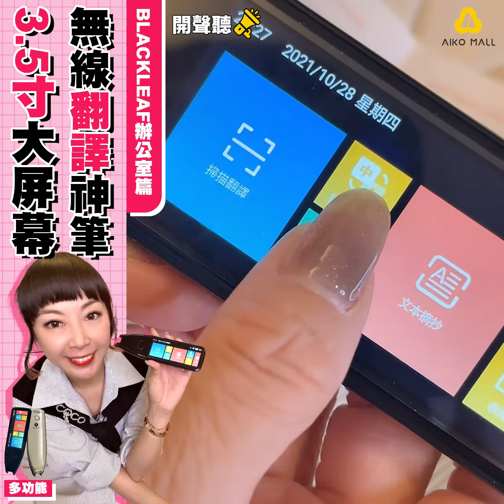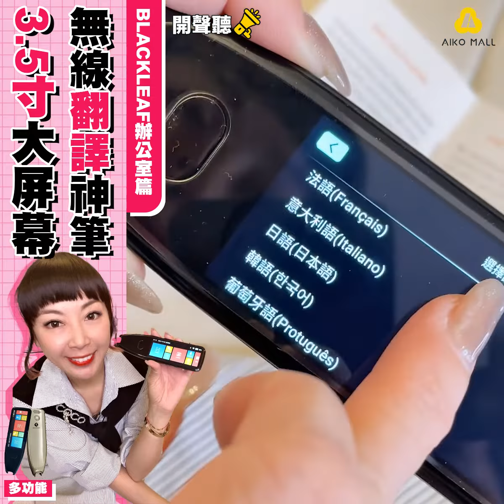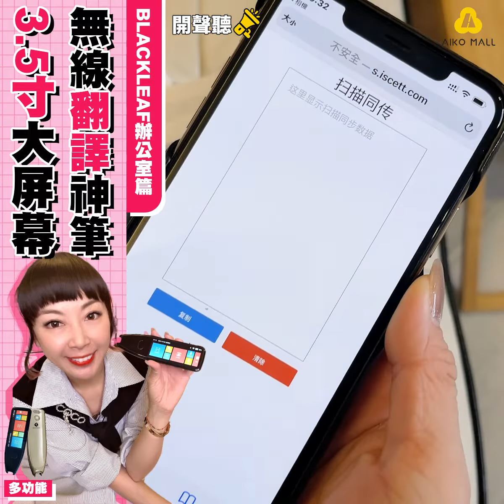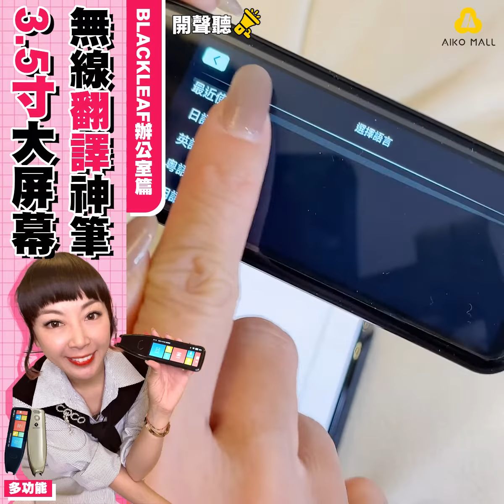BLACKLEAF 多功能3 5寸大屏幕無線翻譯神筆辦公室篇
辦公室篇：
除咗小朋友可以用，其實都好適合辦公室人士😎‼️
佢有個拍攝鏡頭，可以做拍攝翻譯，成段英文即時幫你查哂出嚟，離線翻譯仲有11種語言.。支持112 +多國語言。簡直係你一個貼心小秘書嚟㗎🉐

佢仲有一個功能叫文本摘抄，只要將要打出嚟嘅嘢，用支翻譯筆掃一掃佢，佢就可以即時抄寫到落去你部電話入面，連打字都慳返😃方便快捷

有時開會嘅時候，未必記得晒咁多重點，佢有個錄音功能，可以放喺枱頭做錄音，可以隨時聽返🗣😎